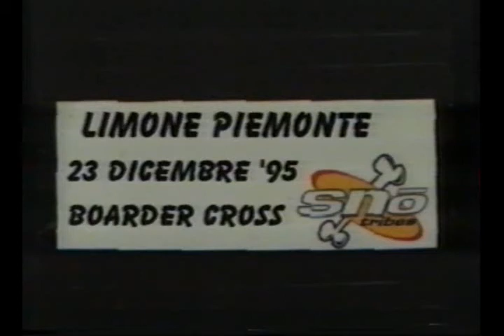fsi campionato snowboard 95-96 1